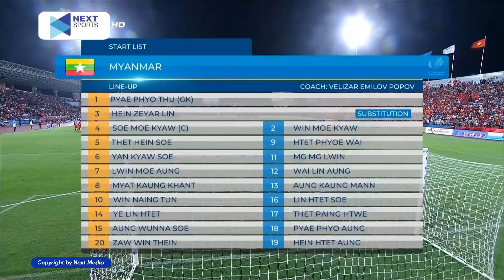🔴 Trực Tiếp | Việt Nam - Myanmar | Sức Tấn Công Áp Đảo Khiến Đối Thủ Khiếp Vía